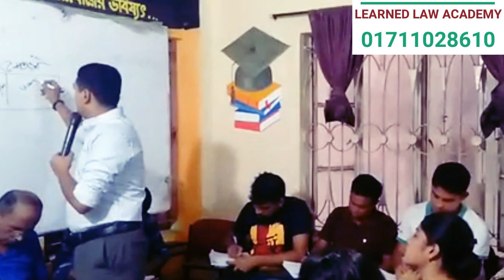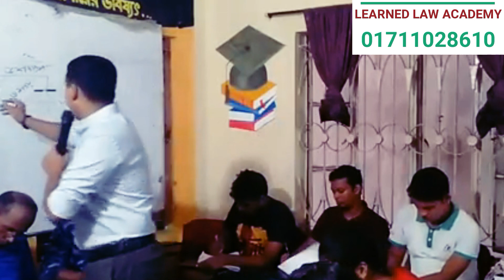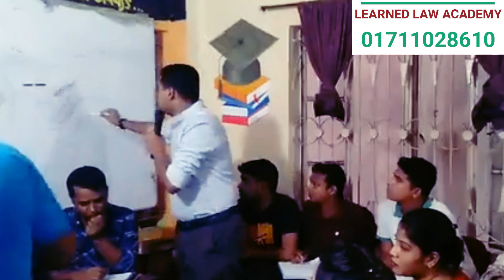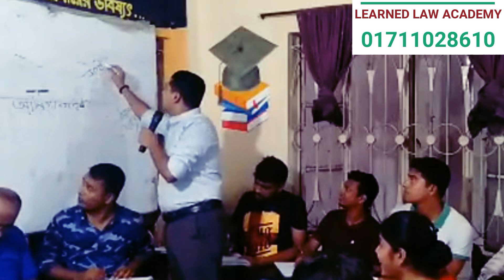সুনির্দিষ্ট প্রতিকার আইন ১৮৭৭ | পর্ব ২ | খাতা কলম সময় নিয়ে বসেন,সময় নষ্ট হবেনা